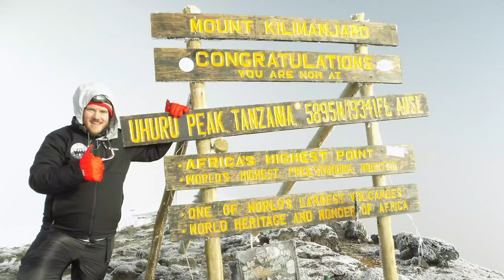How to Lower Your Pack Weight and Save Your Back!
Getting that weight down in your backpack can really be the difference between a great trip and a miserable trip.  Here are a few ideas and tips to lower your pack weight.

The stuff:
Sawyer Squeeze Water Filter
Outdoor Research Helium II Jacket
Patagonia Men's Torrentshell Rain Jacket
Patagonia Men's Nano Puff Jacket
Outdoor Research Ghost Whisperer Jacket
Great Ultralight sleeping bag that won't break the bank
Anker PowerCore 20100mAh charger
Anker PowerCore 10000mAh charger
Anker PowerCore 5000mAh charger
Eureka Midori Solo Tent
Big Agnes Fly Creek HV UL2 Tent
Ziplock 1 Gallon Storage Bags

My Camera Gear:
My Setup: